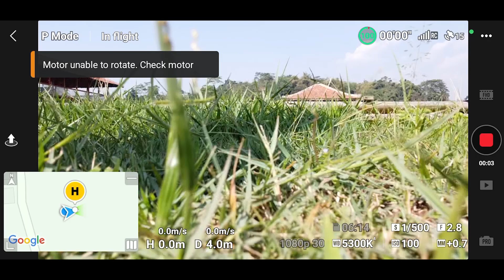THE SCRIPT-PROMISES: PEMANDANGAN INDAH SORE | PREVIEW TERBANG DI RONGGA GUNUNGHALU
Video ini Merupakan preview panjang dari Video dalam penerbangan di daerah Rongga, Gununghalu. Kabupaten Bandung Barat dan menggunakan musik dari The Script - Promises